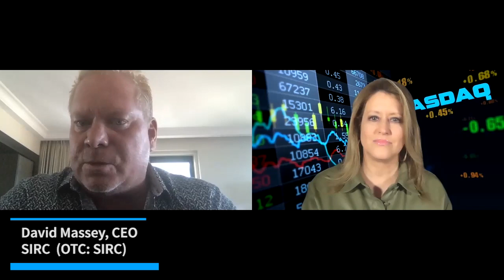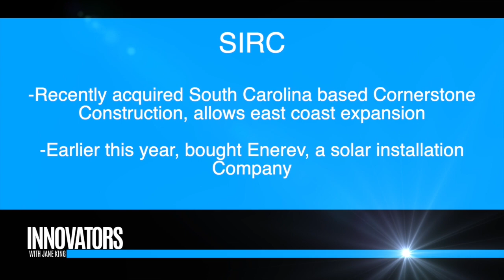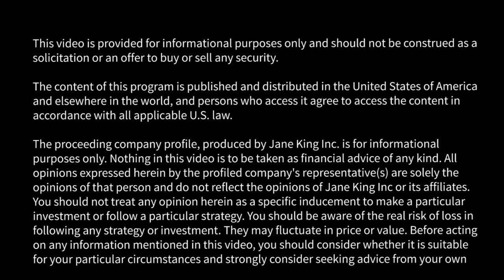Solar Integrated Roofing Corp. (OTC:SIRC): Energy of tomorrow delivered today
Jane King interviews David Massey, CEO, Solar Integrated Roofing Corporation (OTC:SIRC)

Solar Integrated Roofing Corporation (OTC:SIRC), is an integrated, single-source solar power and
roofing systems installation company specializing in commercial and residential properties in the
Southern California market. The Company's broad array of solutions include sales and installation of
solar energy systems, battery backup and electric vehicle (EV) charging stations to roofing, HVAC
and related electrical contracting.